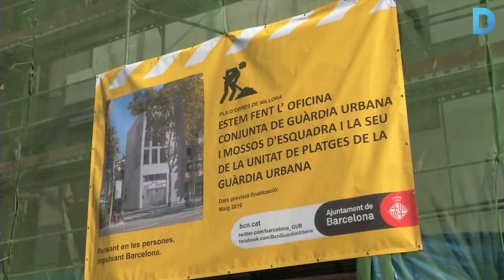Barcelona tindrà la primera Oficina d’atenció conjunta de la Guàrdia Urbana i els Mossos d’Esquadra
S’ubicarà al Passeig Joan de Borbó. Inclourà un espai per posar denúncies i serà la seu de la Unitat de Platges. Més informació